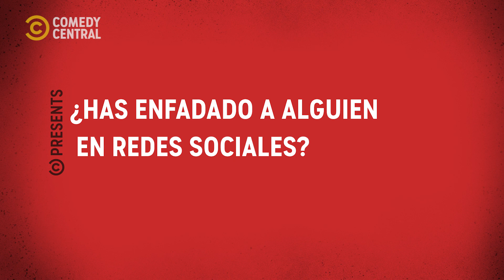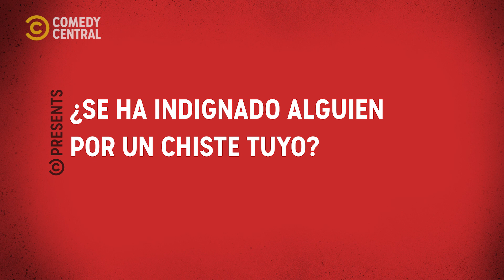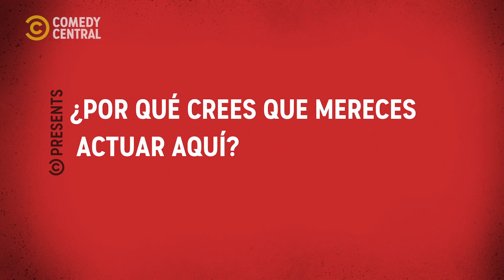Conociendo a Asaari: (Con Cover De Adele Incluido) | Stand-Up 3000 | Comedy Central España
Hoy en Comedy Central España conoceremos a Asaari Bibang: su referente en la comedia, su encuentro raro con Don Cheadle en el rodaje de una película americana, y hasta su trauma infantil.